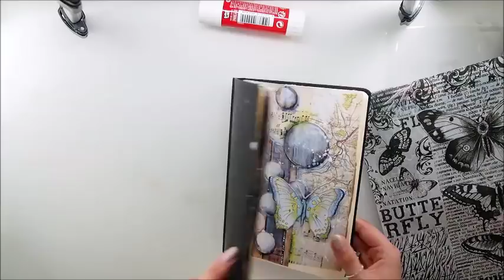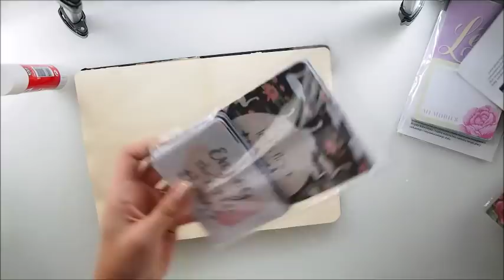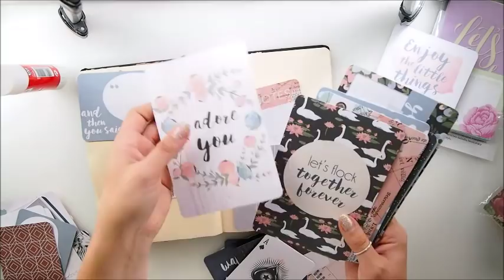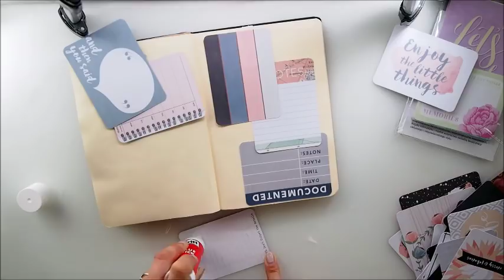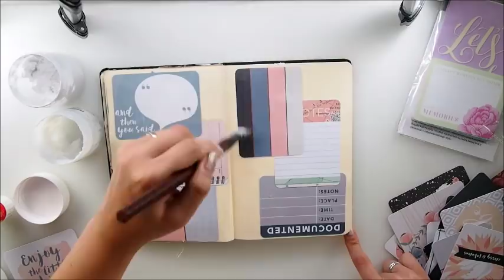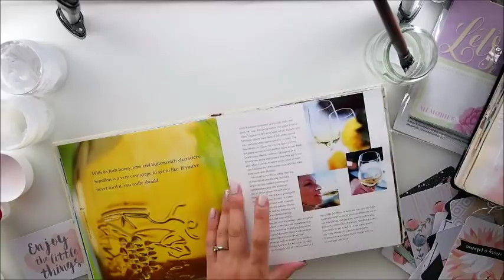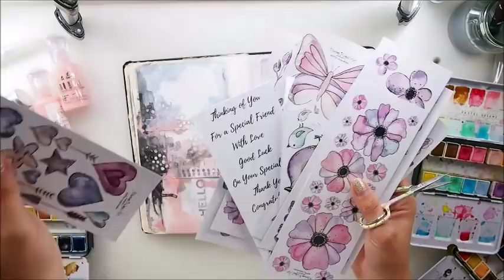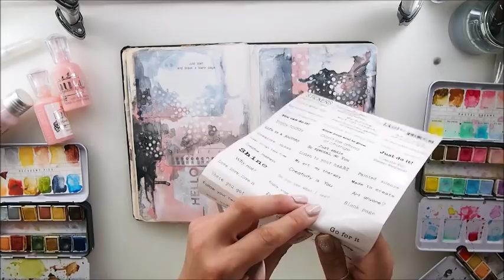Textured Art Journal Page Step by Step ♡ Maremi's Small Art ♡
Kisses, hugs and love vibes,  Marta xx